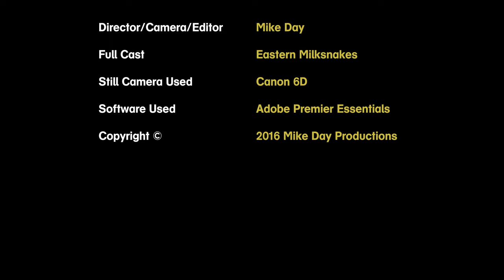Wisconsin Milks 4K Slideshow (2014-2016)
Eastern milksnakes are the most variable snakes in Wisconsin.  You won't find two that are identical, even at the same location.  Here's a slideshow I put together using some of my favorite milk photos from the past three years (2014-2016).